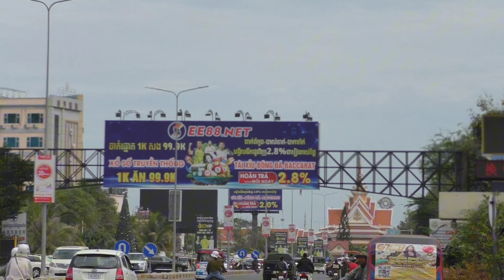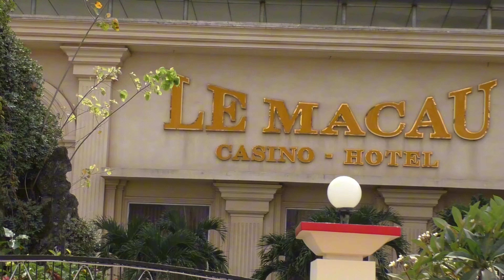Góc khuất Campuchia P2. Nơi người Cam bị cấm vào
Choáng ngợp với những casino hoành tráng mà lại không cho người dân vào chơi. campuchia.